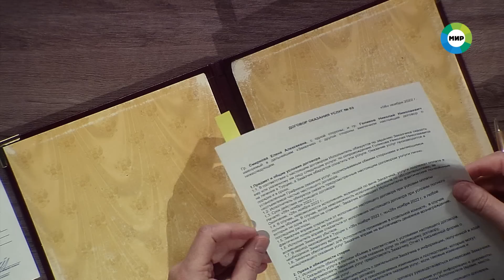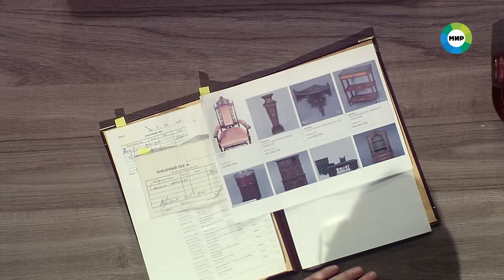Дела судебные с Дмитрием Агрисом. Деньги верните! Эфир от 14.02.23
Смотрите в программе «Дела судебные. Деньги верните!»:

Пьяная женщина села за руль машины своего любовника. Но ее поймали сотрудники ДПС.
Девушка поехала работать в Турцию по договору об оказании медицинских услуг своему пациенту. Но оказалось, что на берегу моря как больные, так и здоровые части тела выглядят совершенно иначе.
После чудесной стрижки хозяйки перепутали своих собак в салоне. Одно животное устроило разгром в чужой квартире. Кто за это ответит?